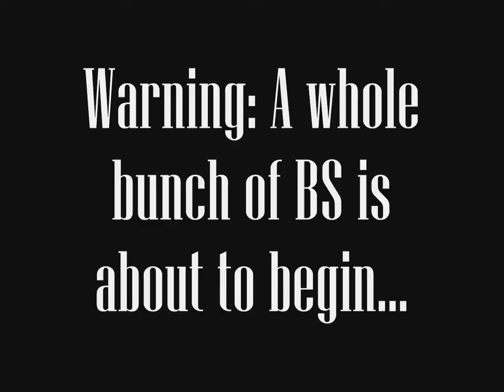[Half-Life 2] Part 2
Half-Life 2 follows the story of a man named Gordon Freeman, who must fight his way through a whole bunch of enemies in order to get to Black Mesa East (his original destination before things go awry). With the assistance of several companions, more notably the spunky Alyx Vance, he prepares to embark on a dangerous journey.  Time to follow along and see whether or not he makes it.